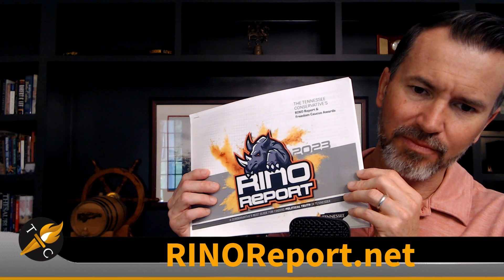How Did The TN GOP Vote On The Stopgap & McCarthy's Ousting? TN Gender Change For Kids Ban Stands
Brandon Delivers Stories On Tennessee's Ban On Gender Transistion For Kids, How The TN GOP In DC Voted On The Stopgap & McCarthy's Ousting, Rep. Jones Suing Speaker Sexton, Stronger Legislation To Protect Girls, And Another Chance For TN State Rights To Be Upheld...

All this & Much, Much More on The TennCon Big 7!

Not afraid to admit you're a Conservative? Advertise with us!

More of a listener?

The Stories:

Federal Appeals Court Upholds Tennessee’s Ban Against Sex Change Treatments For Children

How Did Tennessee’s Congressional Delegation Vote on the Stopgap Funding Bill?

McCarthy Won’t Run Again For Speakership; Only One Tennessee Rep Backed His Ousting

Representative Justin Jones Sues House Speaker Sexton in Federal Court Over Expulsion

Lawsuit Filed Against Knox County Sheriff’s Dept After Arrest, Detainment Of Middle School Child

Tennessee Lawmaker Calls For Stronger Legislation To Protect Girls From Being Edged Out By Biological Males – It’s Not Just About Sports

Pro-Life Demonstrators Ask For Restraining Order To Be Lifted In Mount Juliet Abortion Clinic Case

Nullification Bill May Have An Opportunity To Be Heard Again In Next Year’s General Session